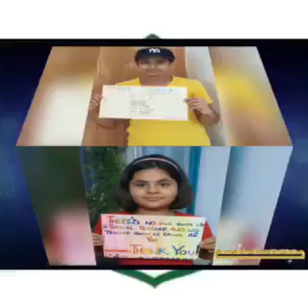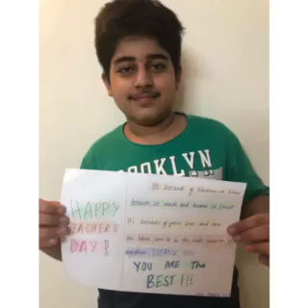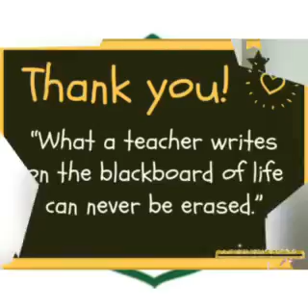Thank you Teachers